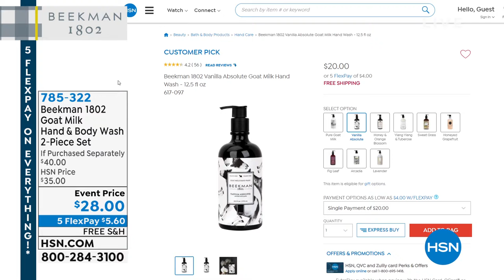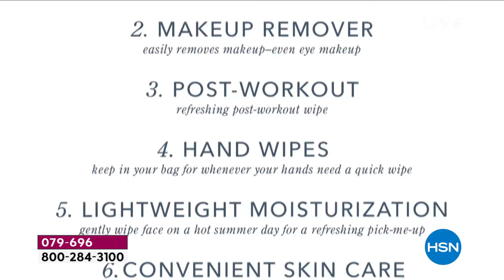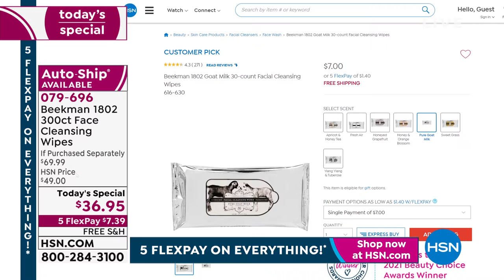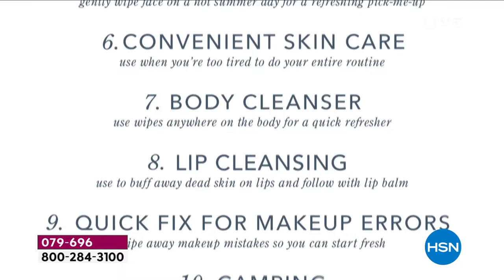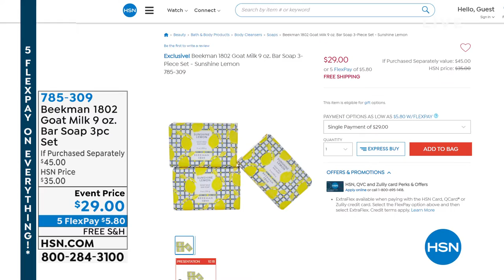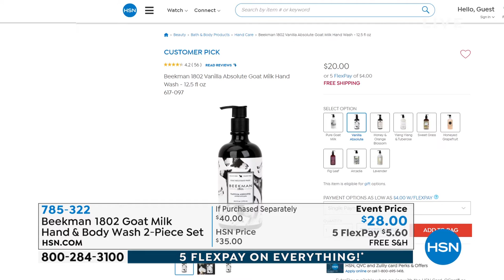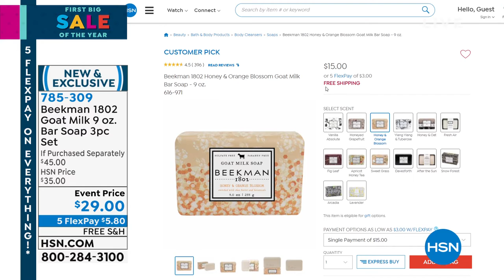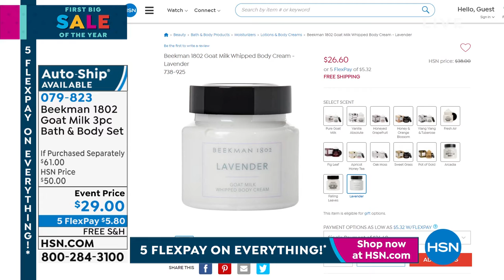HSN | Beekman 1802 Beauty 01.14.2022 - 12 PM